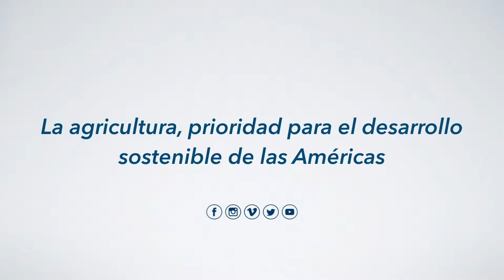Entrevista Marcela Chacón - Bayer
Entrevista Marcela Chacón, Directora de Relaciones Públicas y Gubernamentales para Centroamérica y el Caribe de Bayer